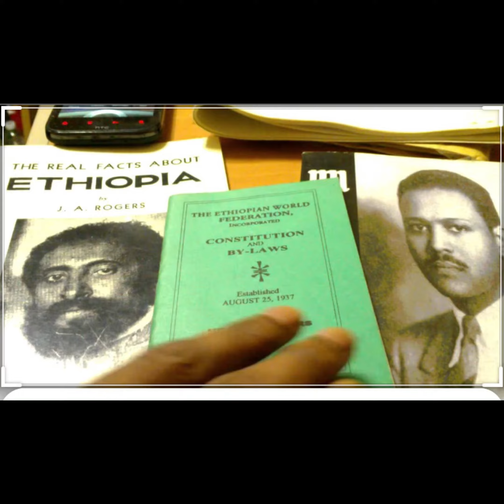MAN CHILD FROM The PROMISED LAND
A RapFusionMusic Inc Production
**Man Child From The Promise Land**
An Audio Visual Aesthetic (✡️H.I.M✝️)
Music production by @kinggiorgis
For RapFusionMusic Inc/Apple Loops
✡️Salutation Of Peace✝️